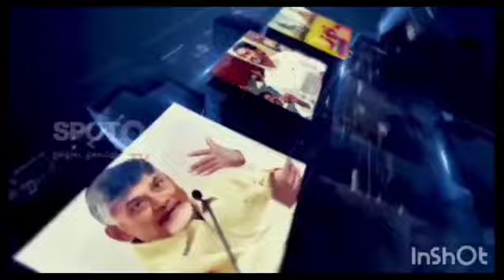AP.Rajshyamala yagam ended at Chandrababu'sresidenceRajaBeauro Chief Amaravati "